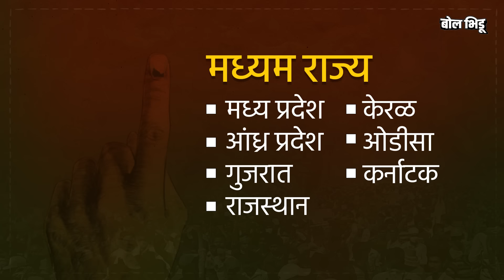30-35 जागांचा MVA चा दावा, पण आजही महाराष्ट्रात BJP वरचढ ? कशी आहेत समीकरणं ?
शरद पवारांसारख्या ज्येष्ठ नेत्यांनी मविआ महाराष्ट्रात 30-35 जागा घेईल, असा दावा केला आहे. पृथ्वीराज चव्हाणांनी देखील एनडीए जास्तीत जास्त 250 पर्यंत जाईल, असं सांगितलं आहे. महाराष्ट्रात चार टप्प्यांत 35 जागांवर मतदान झालंय, तर फक्त 13 जागांवरचं मतदान राहिलंय. साहजिक आतापर्यंतचे अंदाज वेगवेगळ्या माध्यमातून मांडले जात आहेत. या अंदाजांमध्ये एक बाजू मविआची आहे, तर एक बाजू महायुतीची. महायुतीच्या विरोधात मराठा मतदार गेला, मुस्लीम मतांच ध्रुवीकरण झालं, दलित मतांची बेरीज संविधान बदलांच्या चर्चांमुळे झाली, अशी अनेक गणितं मांडून मविआच्या 30 ते 35 जागांचा दावा केला जातोय.

पण खरंच या चर्चांमध्ये तथ्य आहे का? भाजपची बाजू एवढी लंगडी आहे का? तर नाही, बऱ्याच जागांवरचा मतदानाचा ट्रेण्ड पाहून, मतांची टक्केवारी पाहून आजही भाजपचं वार कायम आहे, असं म्हणावं लागेल. अशी कोणती कारणं आहेत ज्यामुळे भाजपचं वारं कायम आहे असं म्हणता येतं, समजून घेवूया या व्हिडीओतून.